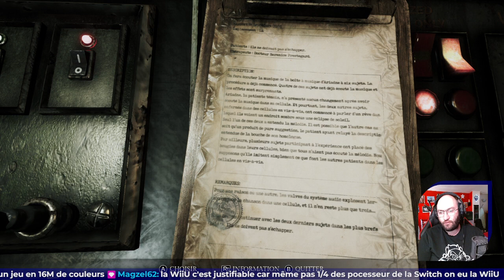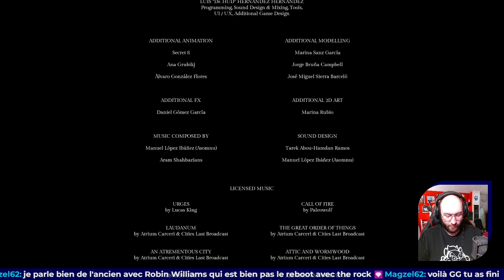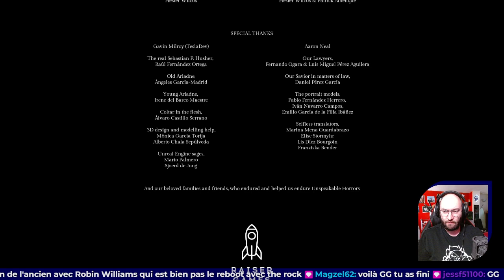[FR] Replay : Song Of Horror (6/6)